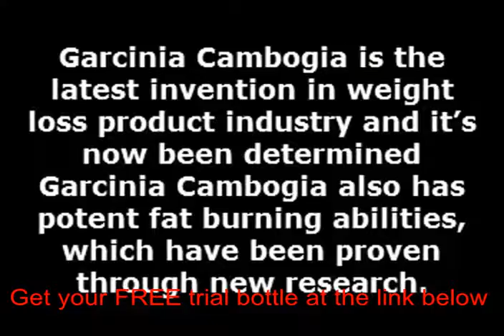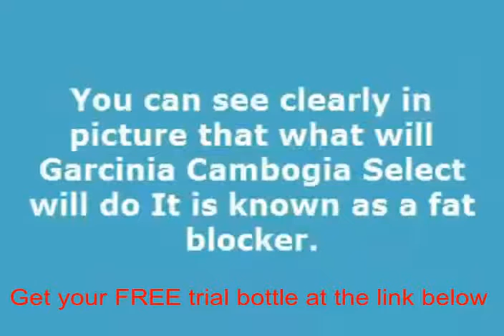Garcinia cambogia 100